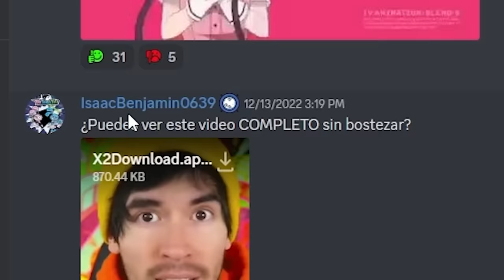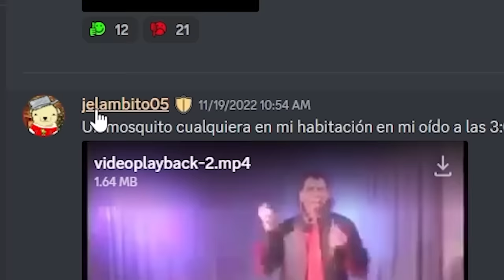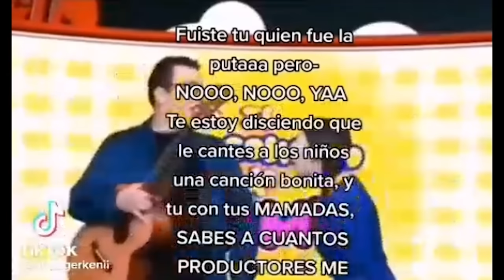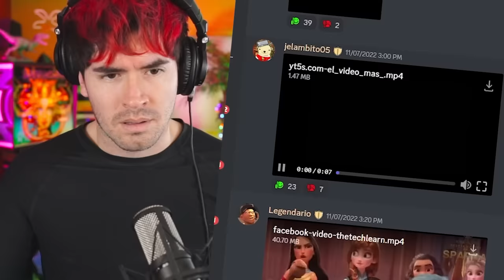Si Me Rio ME RETIRO DE YOUTUBE !!